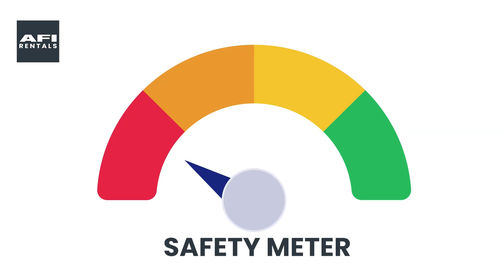How AFI-Rentals Supports the Renewable Energy Secto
Explore how AFI-Rentals leads the way in the wind energy sector across England, Scotland, and the UK with our advanced access platforms for wind turbines. In this video, we highlight our cutting-edge equipment, perfect for windmill maintenance, repair, and installation. Our platforms ensure safety and efficiency, supporting the renewable energy industry's growth. See how our solutions enhance wind farm productivity, reduce downtime, and contribute to a greener future in the UK. Partner with AFI Rentals for all your wind energy access needs and join us in driving the renewable energy revolution across England and Scotland.